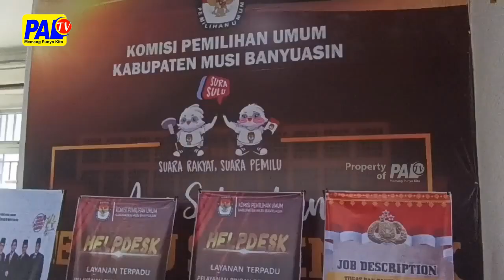POLRES MUBA SIAPKAN SKEMA DISTRIBUSI LOGISTIK PEMILU